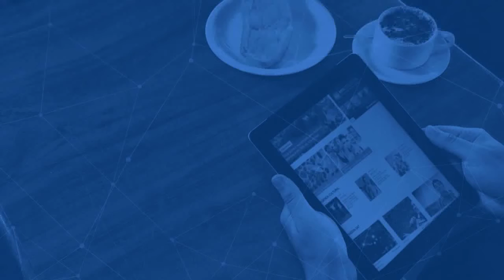Esporte Amazônia | Papo Esportivo | Ginastas se preparam para competições em 2016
Bianca Maia ministra curso para ginastas se prepararem para competições em 2016.